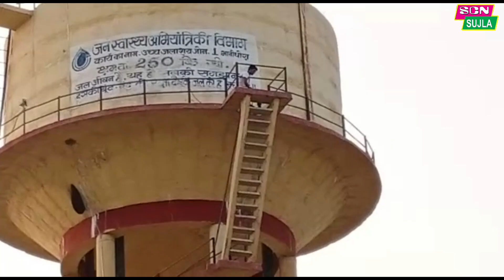Sanjay Dutt से मिलवाने की मांग / गले में रस्सी डालकर 80 फ़ीट टंकी पर चढ़ा युवक